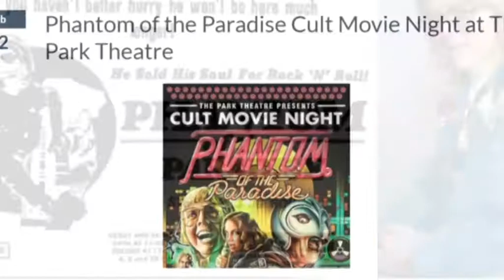Old Movies Reviews "Phantom of the Paradise": Does this Cult Classic Musical Rock or Suck?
Brian de Palma's gothic rock musical "Phantom of the Paradise" was almost universally panned upon its release in 1974 (with the exception of its huge popularity in Winnipeg, Manitoba) but since has gone on to become a cult classic. What will Brad and Spence make of it in a modern review 45 years later?

It's the gay Baby Boomer versus the straight Millennial as we review, rate, dissect, and celebrate movies ranging from iconic classics to cult hits to mostly-forgotten gems of the black and white era. This is Old Movies for Young People.

"Phantom of the Paradise" (1974) was written and directed by Brian de Palma and scored by Paul Williams. It stars Paul Williams, William Finley, Jessica Harper, Gerrit Graham, George Memmoli, and the voice of Rod Serling.